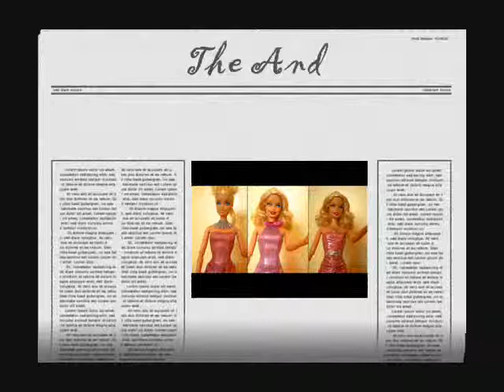New Fashionistas Glam Swappin'Styles